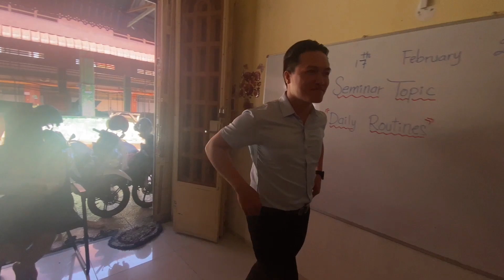កម្មវិធីសិក្ខាសាលាអនុវត្តនិយាយភាសាអង់គ្លេស The Practical English Seminar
កម្មវិធីសិក្ខាសាលាអនុវត្តនិយាយភាសាអង់គ្លេស
 The  Practical English Seminar